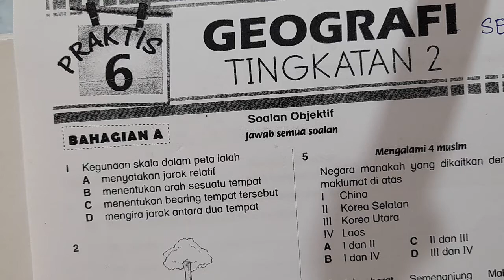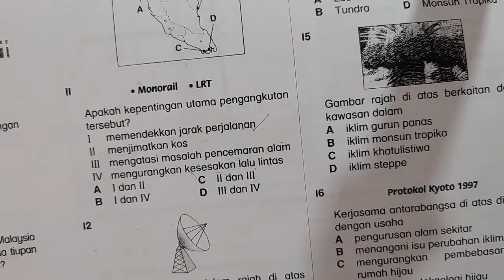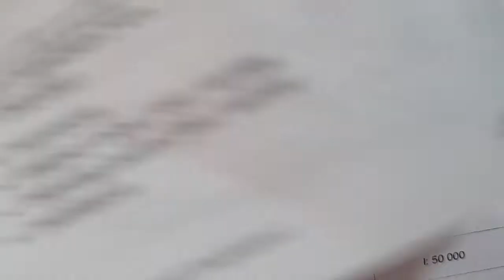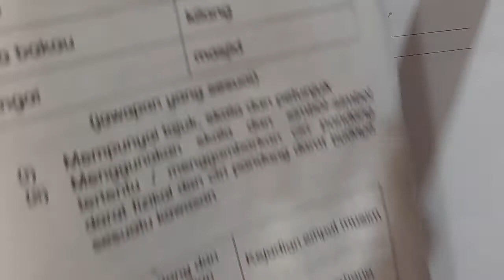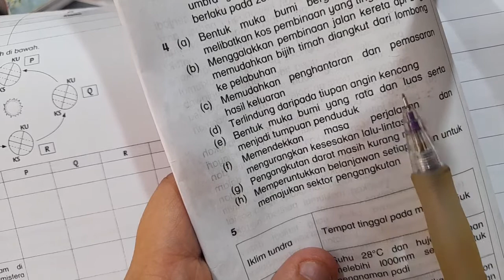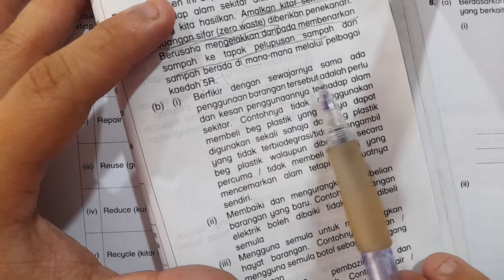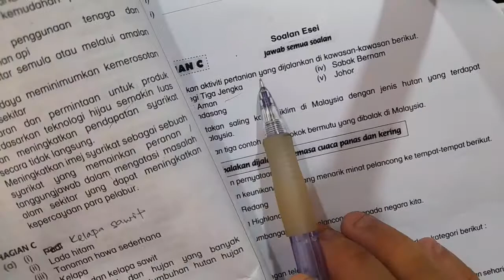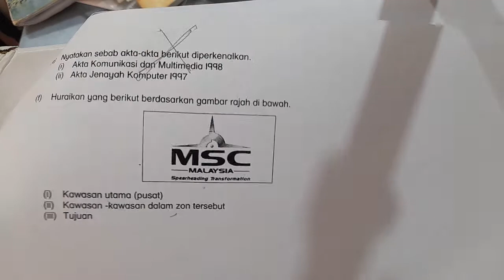11月初中二 地理复习考卷 SET D